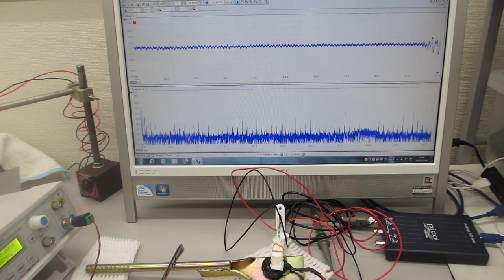超音波プローブを利用した「振動計測技術」（基礎実験）